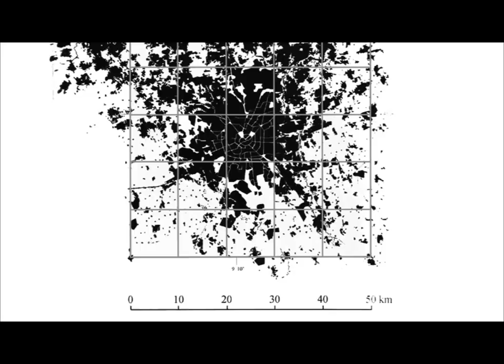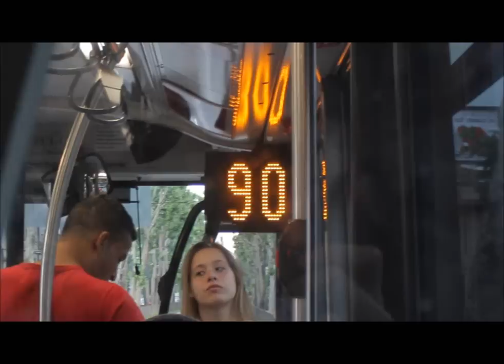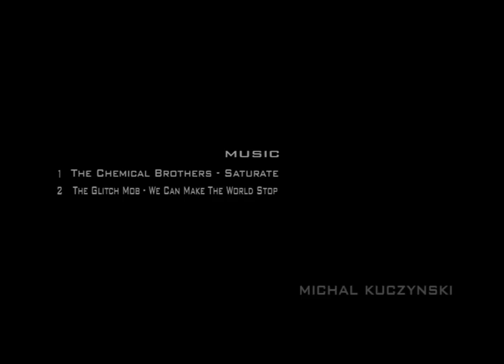Michal Kuczynski - fieramilanocity / EXPO2015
1. The Chemical Brothers - Saturate (HolyGunner Remix)
2. The Glitch Mob - We Can Make The World Stop